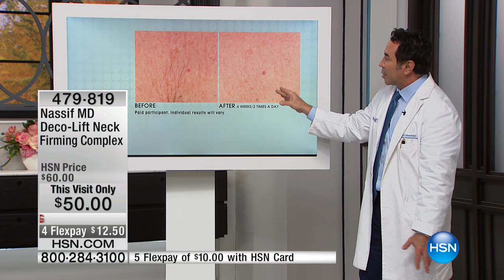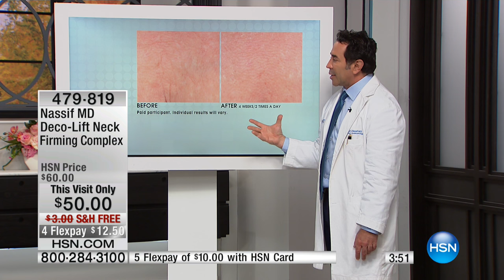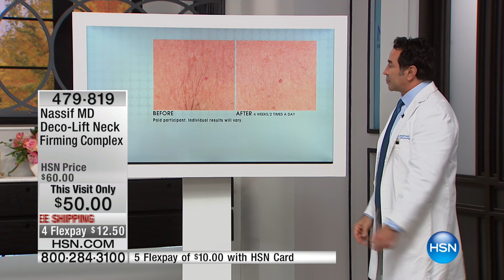Nassif MD DecoLift Neck Firming Complex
Are you looking to target that troubled neck area? This stateoftheart formulation helps firm, smooth and temporarily tighten the appearance of skin.